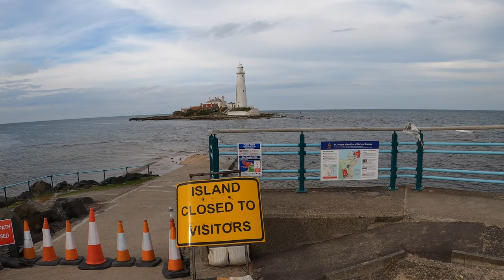GOPRO HERO 8 QUICK FIRST TEST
JUST TESTING THE STABILITY OF THE HERO 8. WHAT BETTER WAY TO TEST TI THAN TO HOLD IT AND FILM WHILE CYCLING.. IM IMPRESSED.. BE USING IT MORE FROM NOW. MUCH MORE CONVENIENT